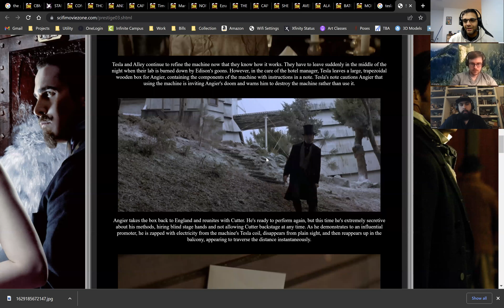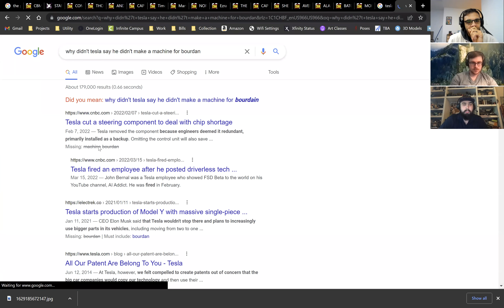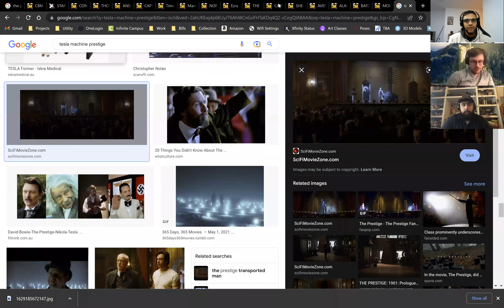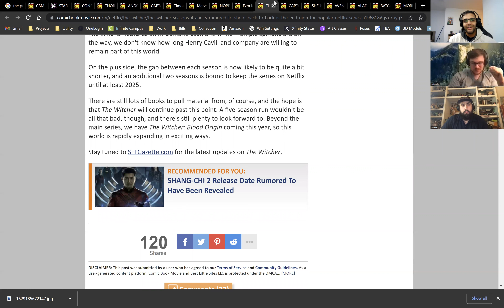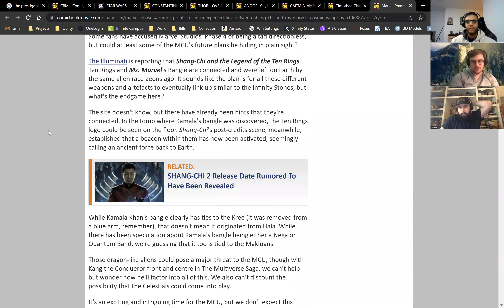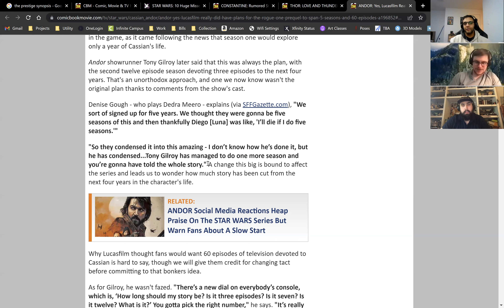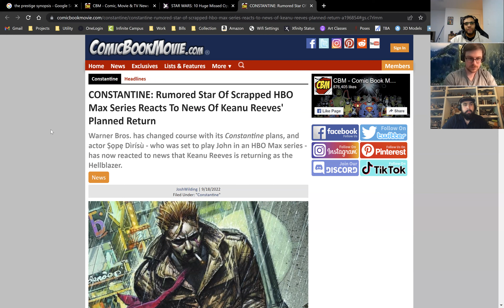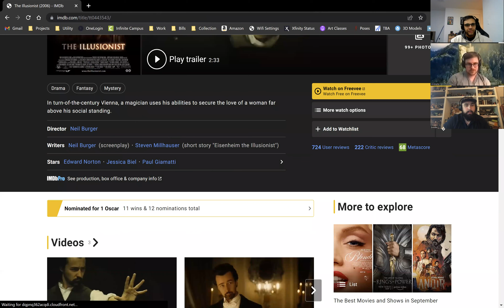#275 The Prestige Review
Link to my Graphic Novel:

Check out the episode on Youtube, iTunes and Google Play.
I. Review of the Week
A. Synopsis and Ratings
B. Review in SPOILERS
II. Fight of the Week
III. Roundup
IV. Gaming
V. Trailers
VI. News
VII. Everette’s Game of Smart Ass